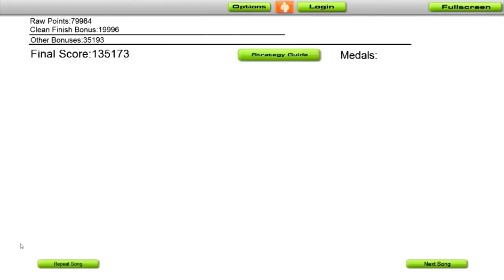Tyler Clark - Aero HD 720p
Tyler Clark - Aero
MonoPro

AudioSurf un jeu que j'apprécie énormément pour lancer des défis et autres modes de jeux

Je fais principalement en MonoPro voir Ninja Pro pour de la difficulté

Toutes les vidéos sont en 720p/1080p, essayer le 480p minimum pour de la qualité
Le pti "J'aime" me fera très plaisir.